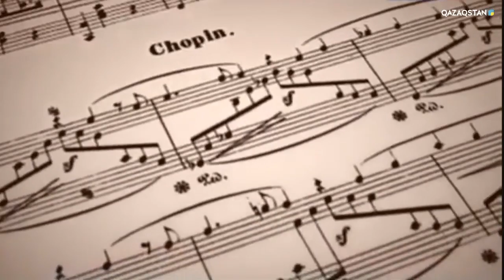Парасат Майданы - Ғалым Сүлеймен және Әлия Сабырова